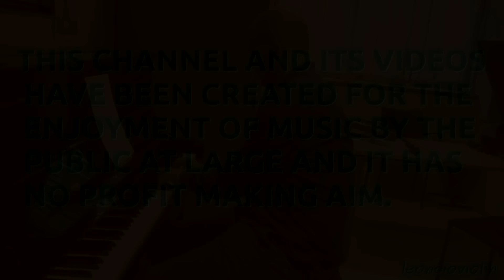UN SUEÑO (Clarinete y Violín) Composición de Miguel Ángel Casares.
CLARINET  AND  VIOLIN.  KLARNET I SKRZYPCE.
Ejecutantes y dedicatarios: Rodríguez y G.ª Leoncio.

Vídeo Leoncio.

Vídeo subido sin ánimo de lucro.

Cortinilla final: Homenaje a famosos Compositores.